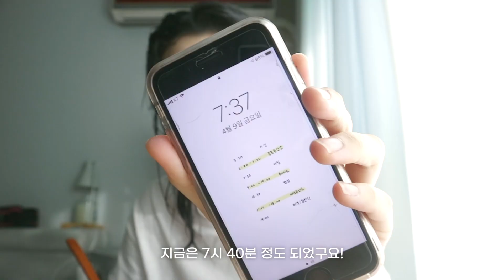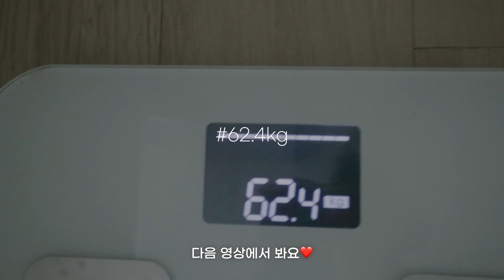ENG 요리 브이로그 | -10KG DIET VLOG 맛있고 건강한 다이어트 식단 먹방 브이로그, 일주일 식단 기록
안녕하세요 :) 델리쥬입니다.

오늘 영상은 일주일동안 먹은 제 식단을 모두 기록해봤어요!:)
아침, 점심은 간단히 먹고 저녁은 최대한 만들어서 맛있게 먹고 있어요!
요즘은 다이어트를 즐기며 하고 있답니다!^_^

앞으로 영상 끝에 제 몸무게도 함께 기록해보려고 해요!
이번 달 안에 앞자리 수 바뀌고 싶어요..😭 열심히 노력하려구요!
모든 다이어터 분들 저랑 함께 화이팅 해봐요!❤️

• 키 / 시작 몸무게 : 169cm / 72.1kg